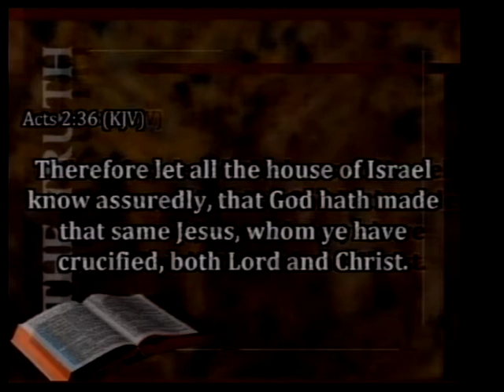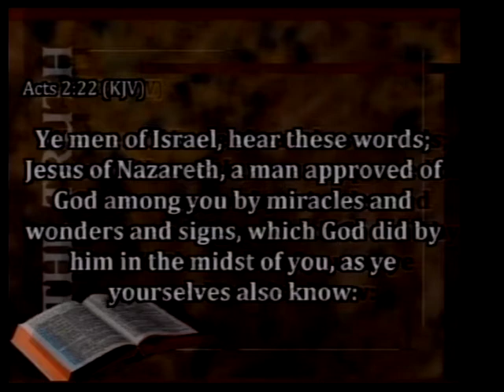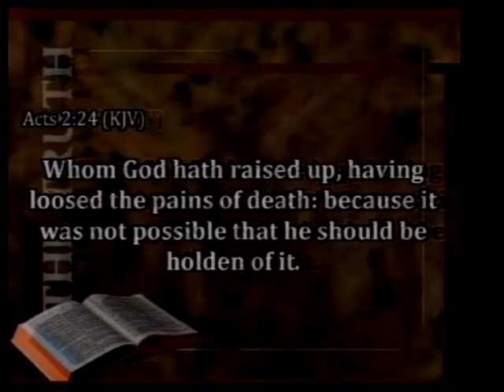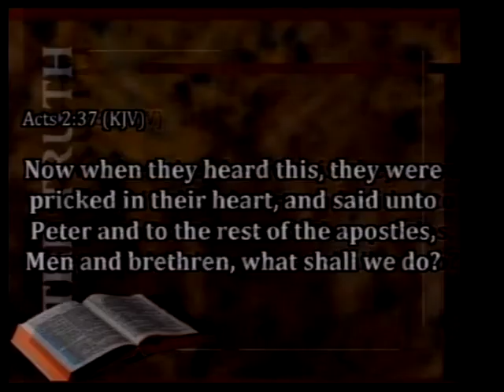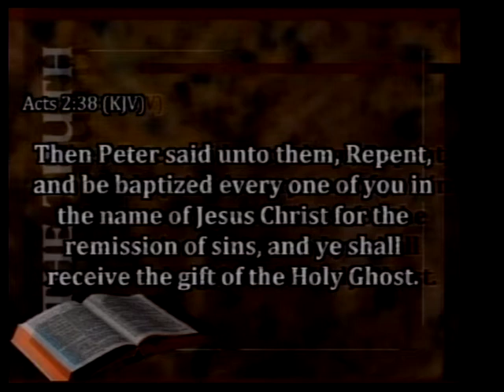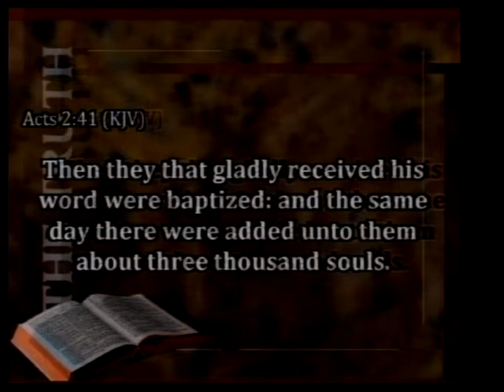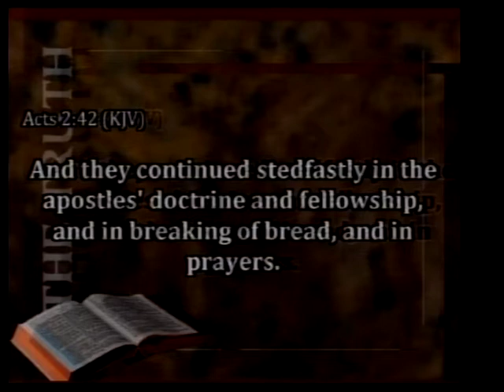The World's Greatest Startup 7/23/17 - Pastor James Eakins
“The World’s Greatest Startup” Text verse Acts 2:36. Pastor James Eakins preaching at Ozark Full Gospel Church.